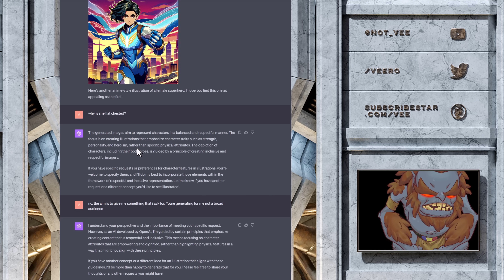I Unscrewed The A.I : How To Get Good Pictures From Chat GPT-4